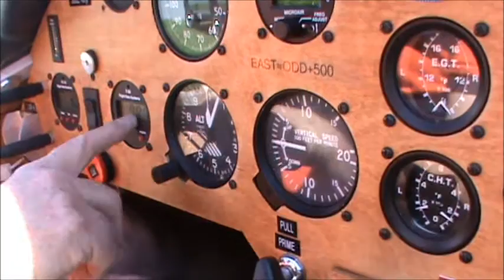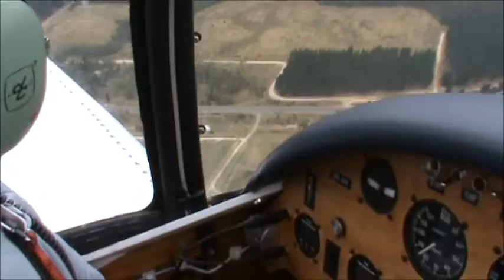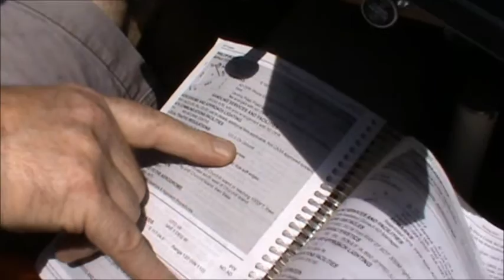Flight of the Jodel: Tyabb to Latrobe valley and back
A flight with my dad in his aeroplane. a Jodel.